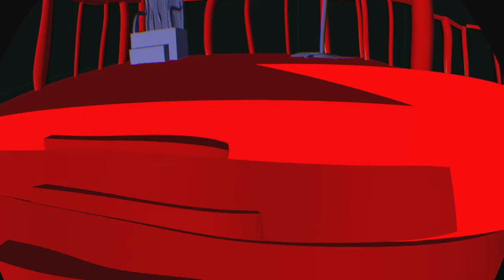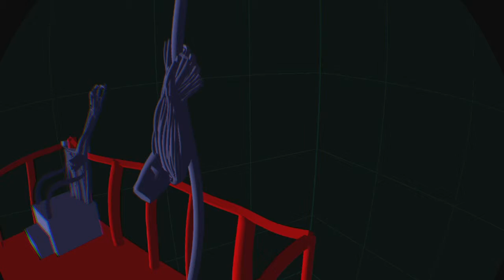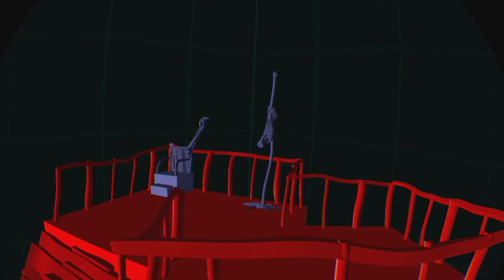The Adolescent State VR Walk Through